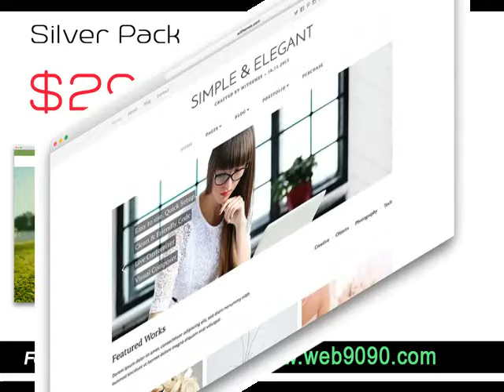Cheapest Web Design In YoungAZ .mp4